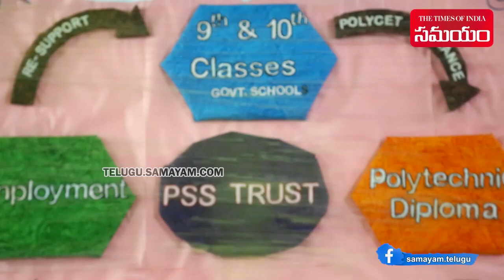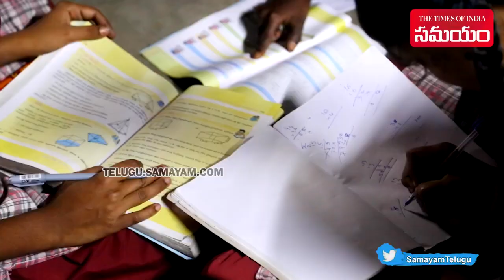Water Tank Tuitions Brighten Up Poor Lives @Hyderbad Special Story On PSS Trust Teulgu